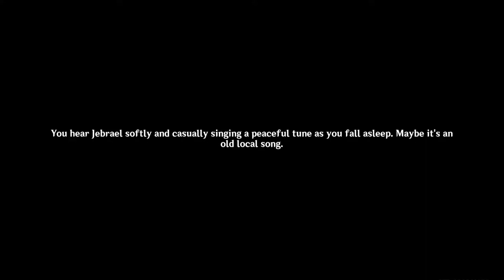An Introduction to Indoor Archaeology | Golden Slumber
An Introduction to Indoor Archaeology is the second part of the Golden Slumber World Quest series,  a World Quest Series in Great Red Sand, Sumeru about the Ruins of King Deshret.

Quests
-Lost in the Sands
-An Introduction to Indoor Archaeology (Current)
-The Secret of Al-Ahmar
-Dreams Beneath the Searing Sand